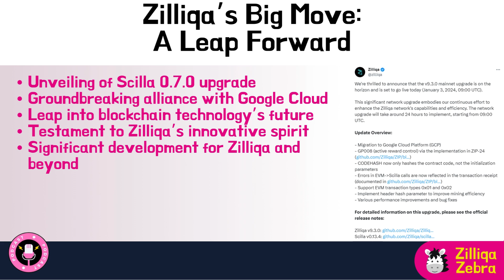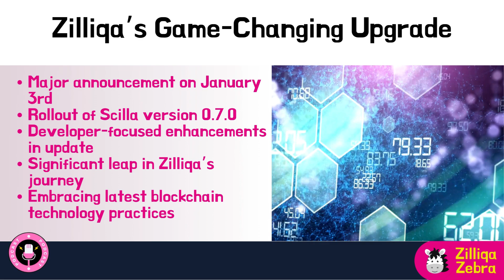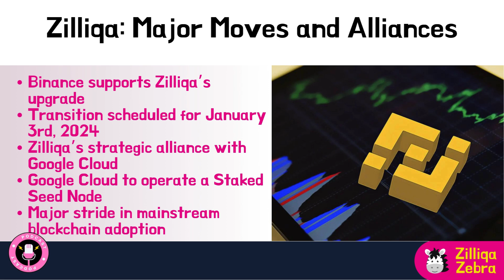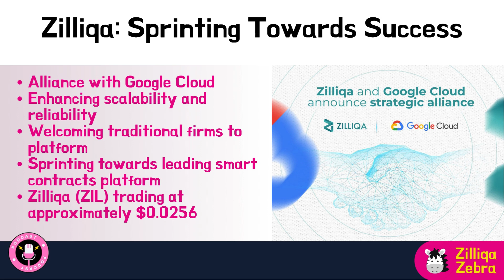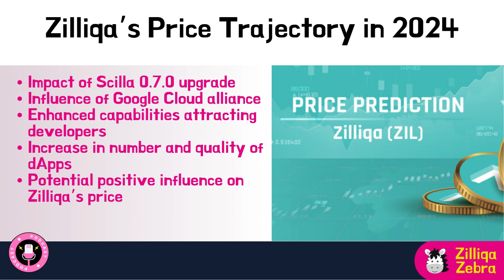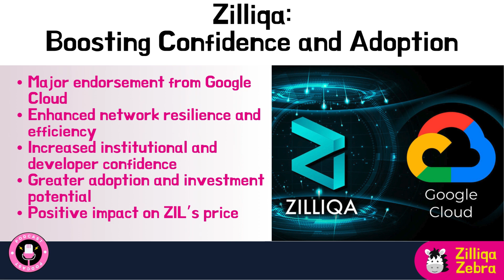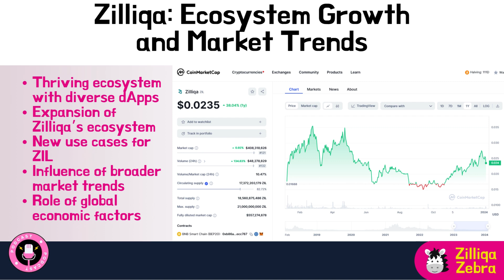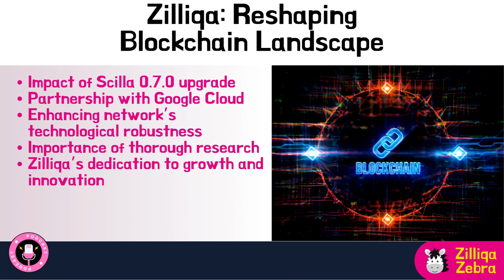Zilliqa's Big Move Unveiling the Scilla 0.7.0 Upgrade & Google Cloud Alliance | Zilliqa Zebra 🦓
Today, we're exploring a hot topic: How the Scilla 0.7.0 upgrade and the strategic alliance with Google Cloud might influence Zilliqa's (ZIL) price in 2024. 🌟

🔍 In This Video:
Join Iggy, our seasoned crypto analyst, as we dissect the potential impact of Zilliqa's latest technological advancements and its groundbreaking partnership with Google Cloud. This analysis will delve into the implications of these developments on the market perception, investor confidence, and the overall price trajectory of ZIL.

💡 Key Insights:
*The technological impact of the Scilla 0.7.0 upgrade on Zilliqa's ecosystem.
*The significance of Zilliqa's strategic alliance with Google Cloud.
*How market perception and investor confidence might influence ZIL's price.
*The potential for ecosystem growth and new use cases on Zilliqa's platform.
*The role of broader market trends and external factors in shaping ZIL's future.

🌐 Whether you're a seasoned investor or just curious about the future of blockchain technology, this video offers a comprehensive and insightful analysis of Zilliqa's prospects in the coming years. Join us as we explore the dynamic world of cryptocurrencies and what the future may hold for Zilliqa!

Zilliqa Zebra provides news, updates, how-to, guides and all things related to the Zilliqa, the first public blockchain to implement sharding on its mainnet. Zilliqa Zebra also shares weekly price predictions on Zilliqa.

Zilliqa Zebra is an ardent supporter of the Zilliqa blockchain.

Zilliqa Zebra is honored to be listed on Feedspot's 10 Blockchain Youtube Channels to Follow in 2021 @